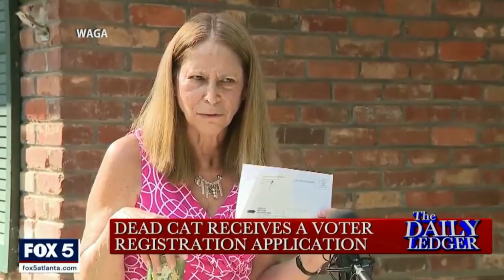Honest Elections Project Executive Director, Jason Snead, on Mail-in Voting Concerns (Part 1)